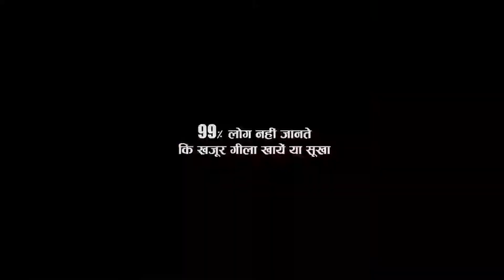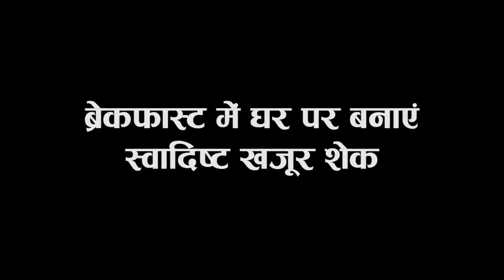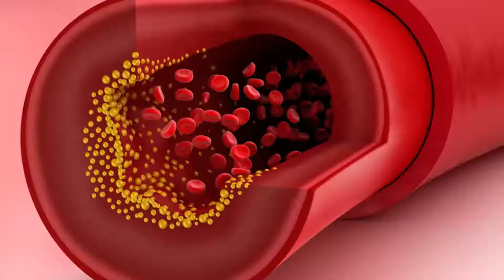shadi shuda zindagi mai kahzoor k anginat fayede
benefits of dates in hindi,
benefits of dates syrup,
benefits of dates for skin,
benefits of dates for baby,
benefits of dates and honey, benefits of dates and milk, benefits of dates and cucumber, benefits of dates and almonds,
benefits of dates and coconut,
benefits of dates and banana milkshake,
benefits of dates and tiger nuts, benefits of eating dates on an empty stomach, benefits of dates boiled in milk, benefits of dry dates boiled in milk,
benefits of dates shameez beauty talks, benefits of dates coconut and tiger nuts, how to increase sex stamina with dates | khuzoor se sex stamina kaise badhaye |  ayurvd india 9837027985